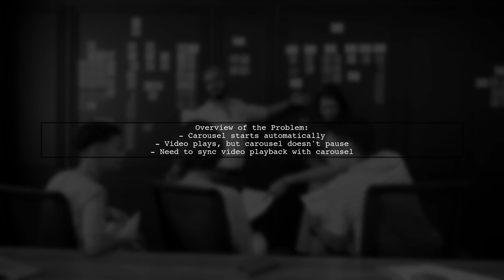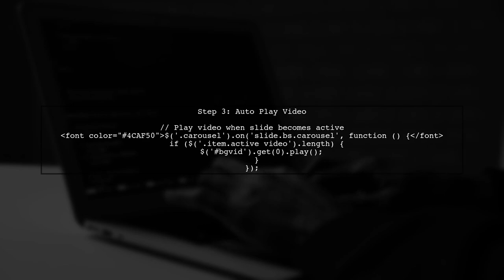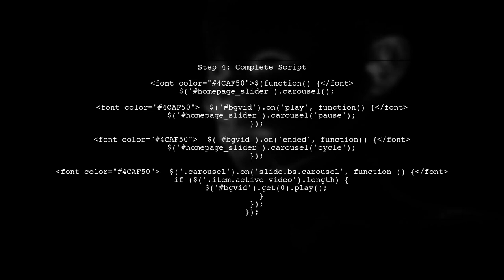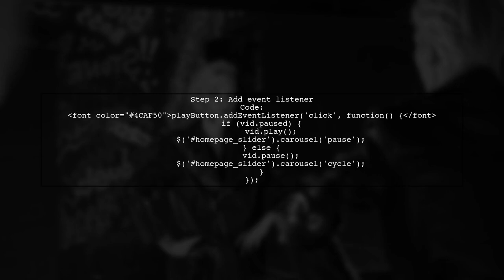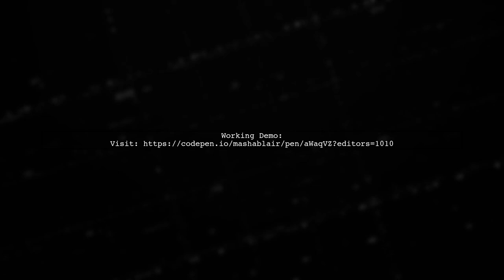How to Pause Bootstrap 2 Carousel for Video Playback in Slider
In this video, we'll explore a practical solution for enhancing user experience on your website by learning how to pause the Bootstrap 2 carousel during video playback. As carousels can often distract from video content, we'll guide you through the steps to seamlessly integrate video within your slider, ensuring that your audience can focus on what matters most. Join us as we dive into the code and techniques that will elevate your web design!

Today's Topic: How to Pause Bootstrap 2 Carousel for Video Playback in Slider

Related to